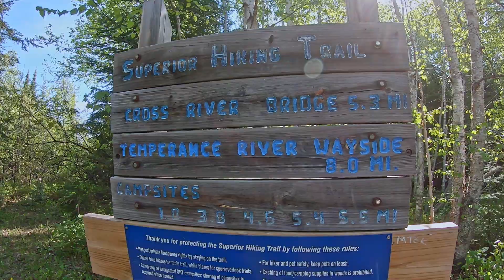Superior Hiking Trail 2019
June 2019 hike from Crosby Manitou roadside to Temperance River State Park.  Spring came late this year.  Probably my favorite section so far! Shout out to the trail crews and the good folks we shared sites with!